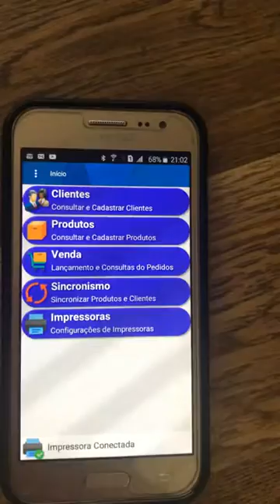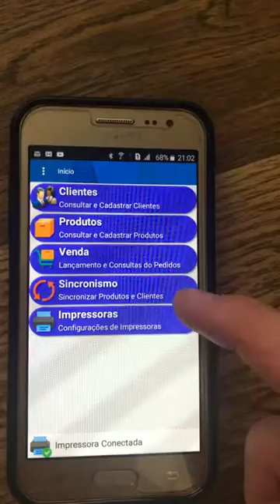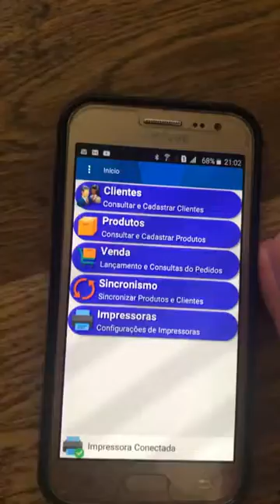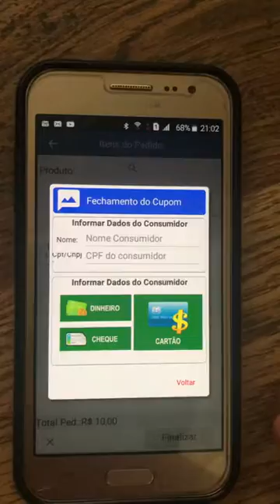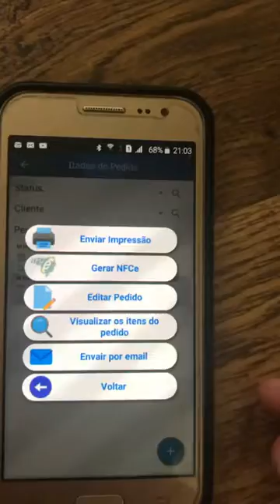Nfce Android com impressora Bluetooth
Vídeo demonstrativo da  solução nfce Android com impressora Bluetooth cedido pelo nosso parceiro *Afonso Foletto*
Afonso Muito Obrigado!!

(Código Fonte que você irá precisar um dia!!)

Fontes (TCIELO Componente Delphi para Envio e Consulta de Pagamento com CIELO e commerce 3 0):

Delphi para WEB com UNIGUI:
Contato WhatsApp do Marcio: